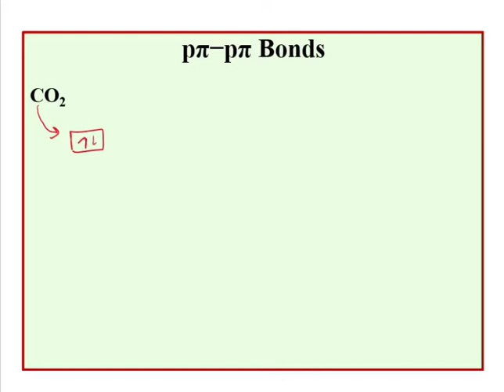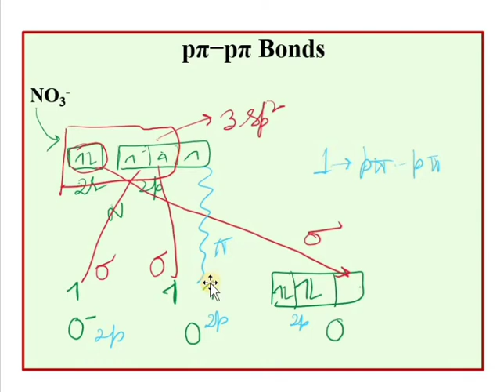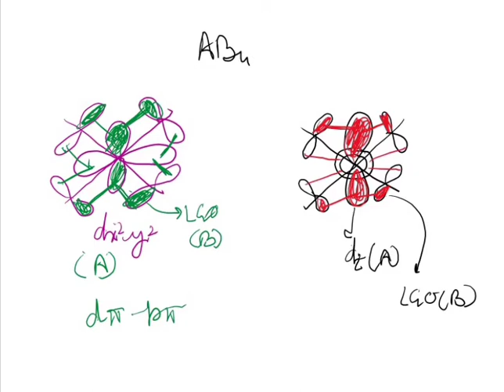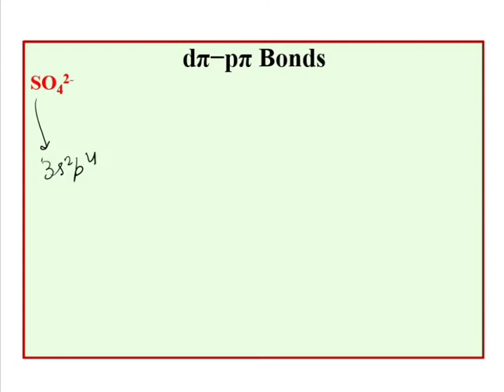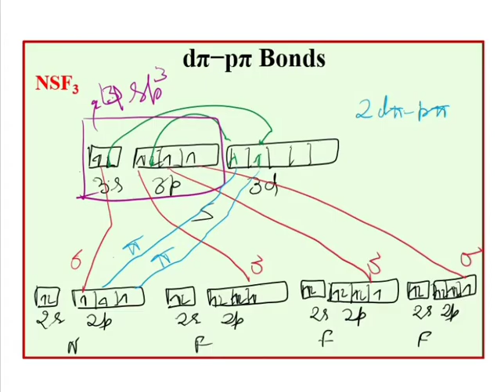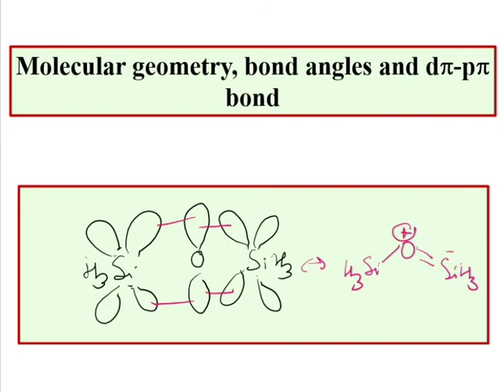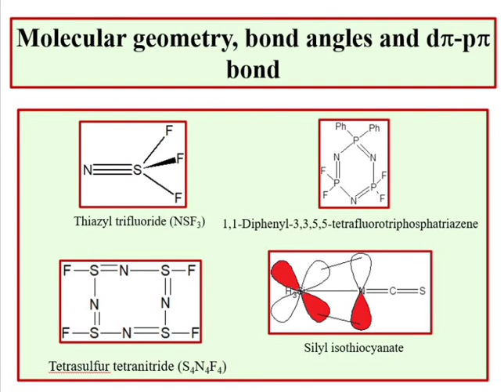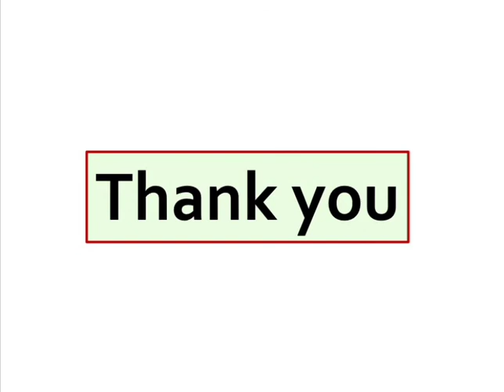Chemical Bonding, Part 9, Stereochemistry of Main Group Compounds, ppi-ppi, dpi-ppi bonds, Dr Geeta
This video lecture explains the pπ-pπ and dπ-pπ bonds. various examples like CO2, NO2-, NO3- having pπ-pπ bonds and SO2, SO3, ClO4-, SO4-, PO43-, NSF3, XeO3, XeOF4, XeO2F2, S4S4F4, etc having dπ-pπ bonds have been explained in this lecture. The effect of electronegativity on dπ-pπ bond strength, methods to characterize dπ-pπ bond, geometry of the compounds containing dπ-pπ has also been explained in this lecture. This lecture is beneficial to 11, 12, B Sc and M Sc students nd various competitive exams.